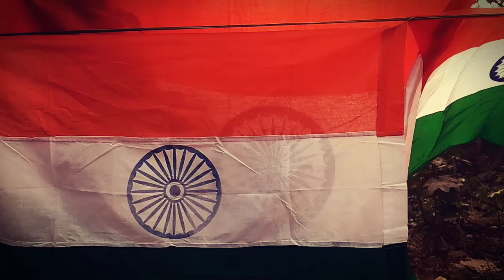GANDHI |MANDAP |HAPPY REPUBLIC DAY 26 JANUARY 2019 |Sunny vlog's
INDIA  |ASSAM | GUWAHATI